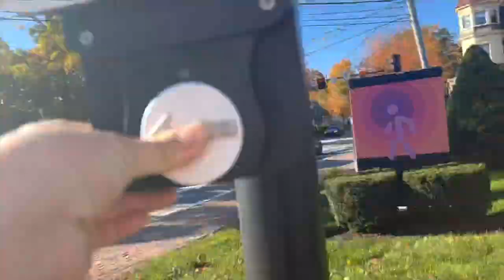Thornton Academy Campus Tour // Auslandsjahr 2022/23 USA Internat 🇺🇸 // lena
Helloo und Herzlich Willkommen auf meinem Kanal!

In diesem Video zeige ich euch den Campus meiner Schule.

Falls ihr Verbesserungsvorschläge oder Videoideen/wünsche habt könnt ihr mir gerne schreiben.

Ich wünsche euch noch einen wunderschönen Tag und (hoffentlich) bis zu meinem nächsten Video :)

Mein Name ist Lena, ich bin 16 Jahre alt und werde 10 Monate lang ein Auslandsjahr in den USA machen. Dabei werde ich das Schuljahr 22/23 an einer amerikanischen Highschool absolvieren und in einem Internat leben. Dabei möchte ich euch gerne ein wenig mitnehmen, um euch zu zeigen wie das Leben als deutscher Austauschschüler auf einem amerikanischen Internat aussieht. 🇺🇸

Equipment✨
Kamera: IPhone 13
Schnittprogramm: iMovie auf dem iPad Air 5